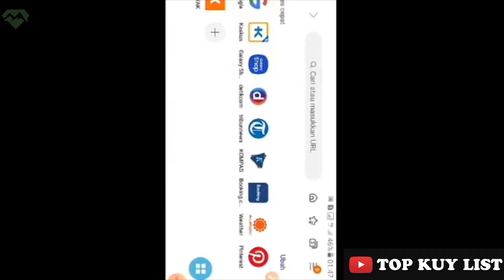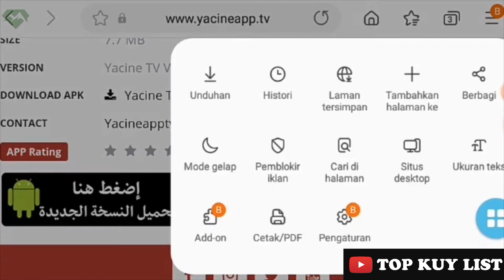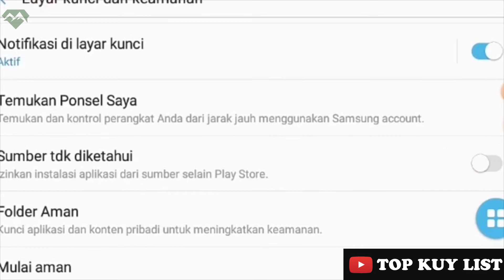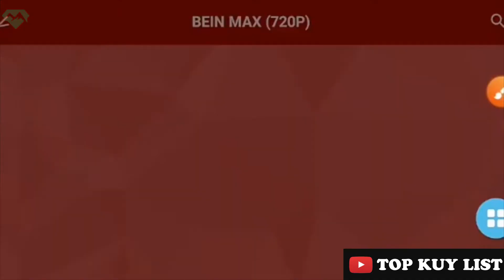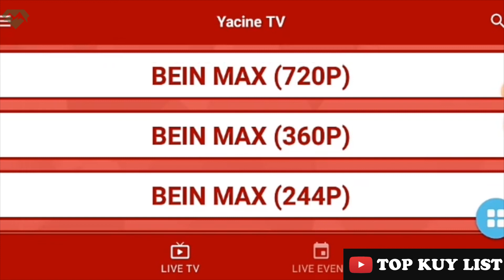🔴 cara nonton streaming online lewat Hp Android | Live Streaming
Top Kuy List merupakan channel informasi & hiburan yang dikemas menjadi video. Terima kasih yang sudah menonton video dari Top Kuy List, Kasih Like jika kalian suka dengan video ini dan juga Komentarnya.